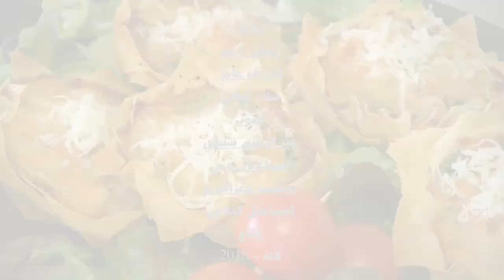شهيوات رمضان .. مملحات و معسلات لمائدة الإفطار مع شيف سهام